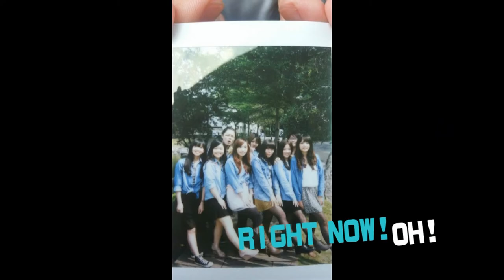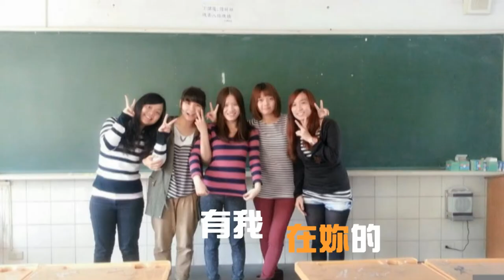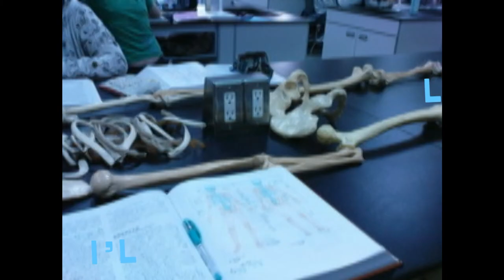FOOYIN UNIVERSITY 5NS97013 ONIMA GOLDEN HONEST AWARD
上課打瞌睡、
宿舍大停電、
寢室斷網路、
熬夜拚期末、
知足大出糗、
台上狂笑場 ... ...

不太受控制，
但就是我們！

看起來很散，
拔河場上我們卻很強悍。
獻給，勇敢追夢的末代十三！

不管未來的妳我身在何處，
別忘了~陪伴妳五年的朋友們，will be there~